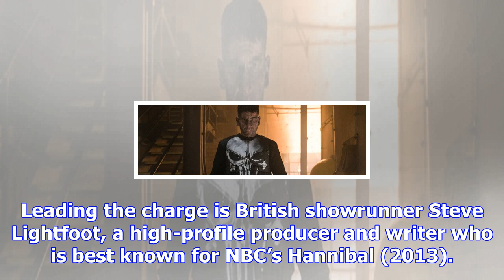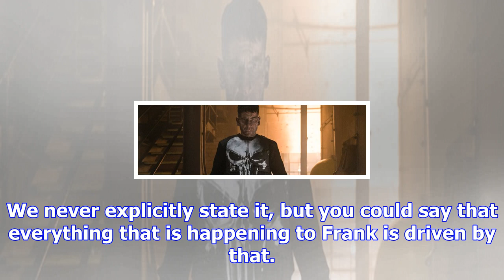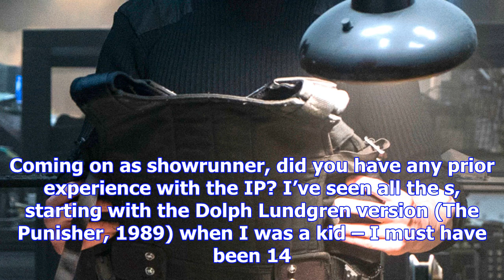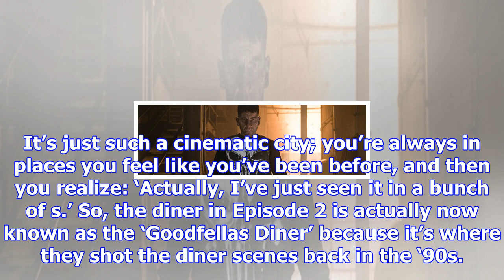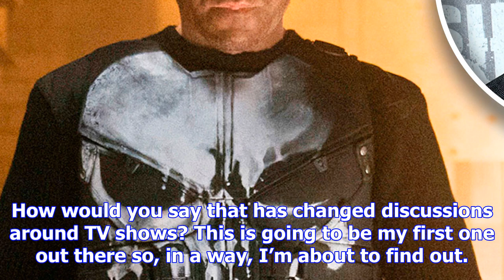Steve lightfoot on running ’s the punisher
After a disappointing run with Iron Fist, Netflix’s Marvel arm is back with a vengeance in the form ...